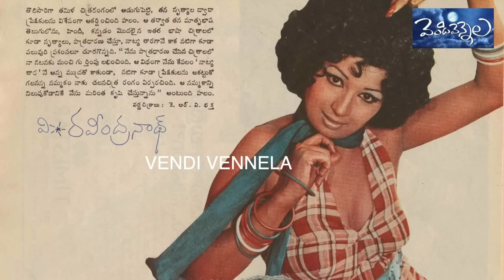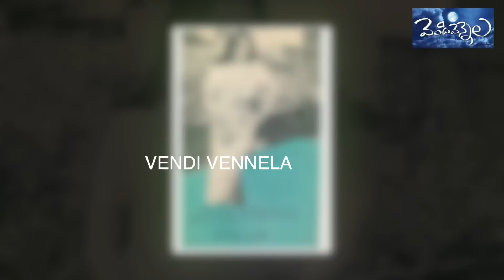Untold Story About veteran Artist Halam